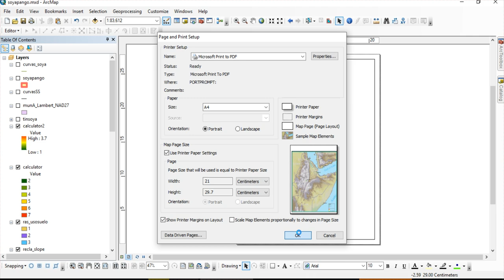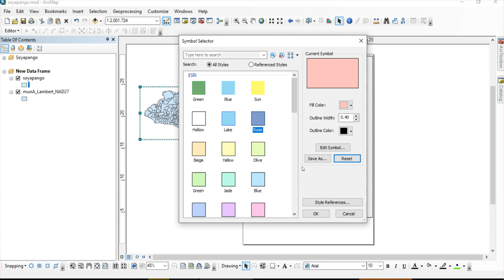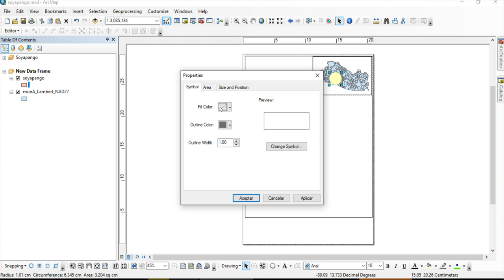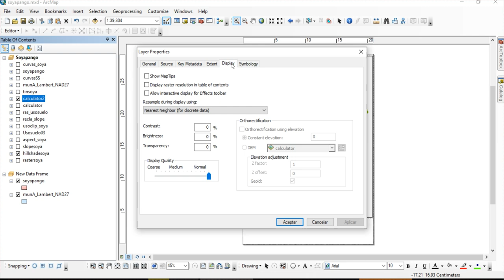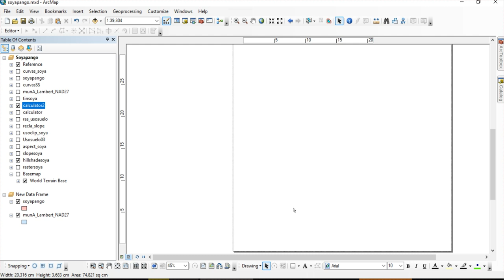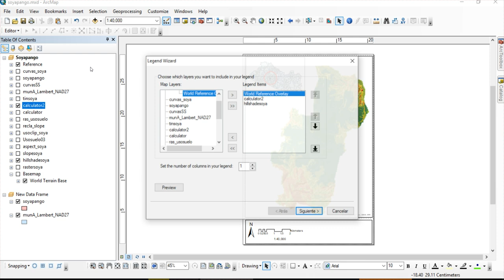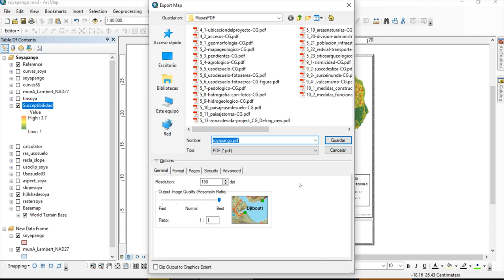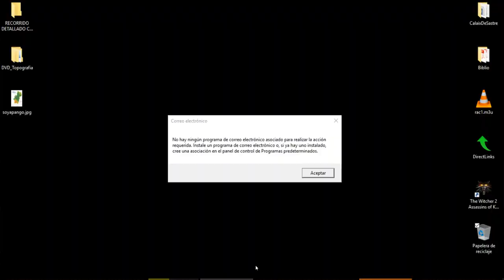Creación de layout y exportación de mapas en ArcMap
En esta lección veremos como crear un “layout”, es decir, una vista de mapa para configurar nuestras capas, con el fin de exportarlo a una imagen o a PDF.

El layout es un editor, así que necesitaremos nuestra creatividad en diseño para generar mapas bonitos y visuales. Pero dejando de lado este asunto más de carácter artístico, en esta lección veremos la manera de insertar diferentes “frames”, guardar “Bookmarks”, insertar los elementos esenciales que cualquier mapa debe llevar: como el Norte, la escala y la leyenda. Finalmente exportaremos nuestro mapa final.